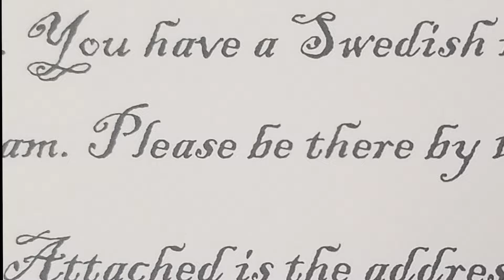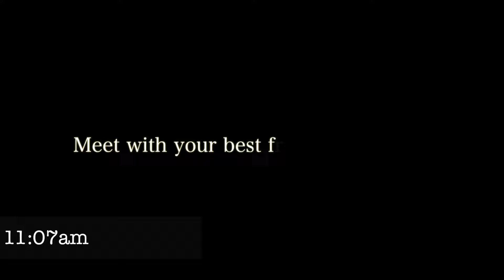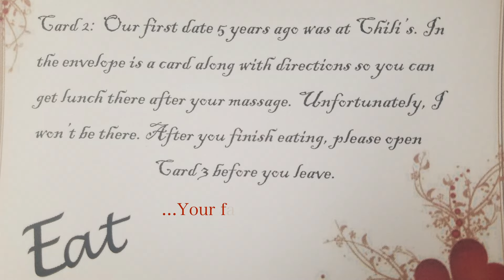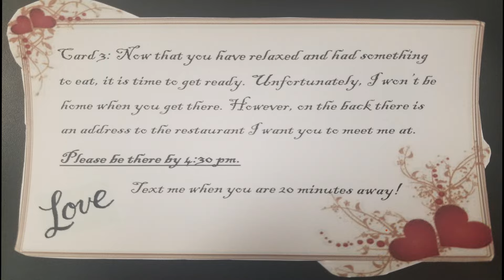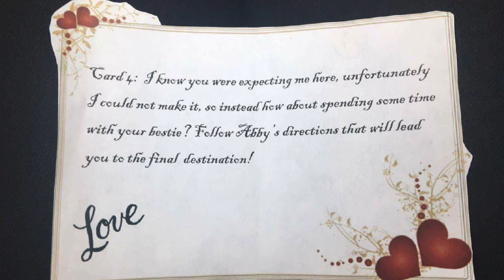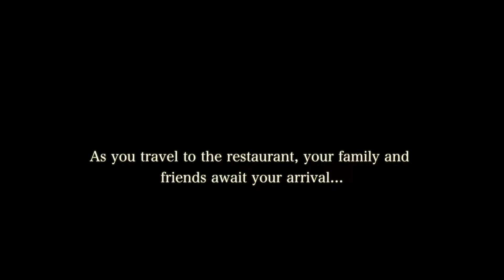The Proposal: To My Best Friend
Dedicated to my friend and future wife Millie, our engagement party.  Filmed, Edited, and Produced by Michael Cruz.  2017.